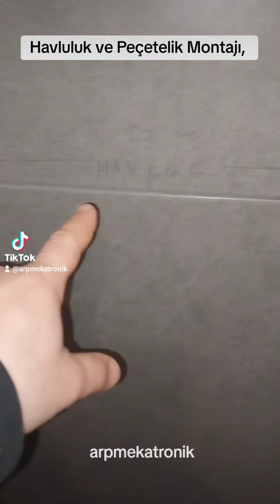Banyo Havluluk ve Peçetelik Montajı